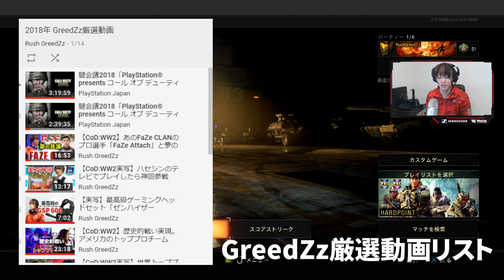【CoD:BO4】1試合に2回も30連続キルするやばい試合！2018年ラスト動画！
Rush Gaming Inc. : Cofounder & General Manager

 ・感度 5-5 x1.0 ADS クロウグリップ